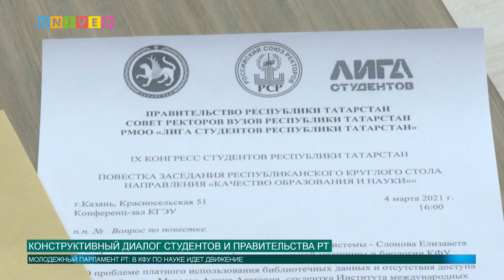НОВОСТИ КФУ от 05.03.2021